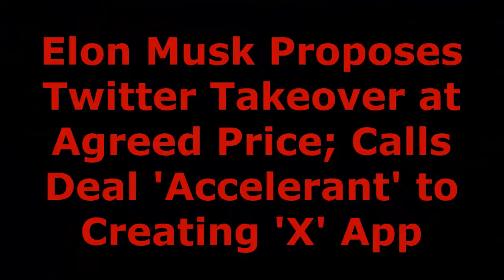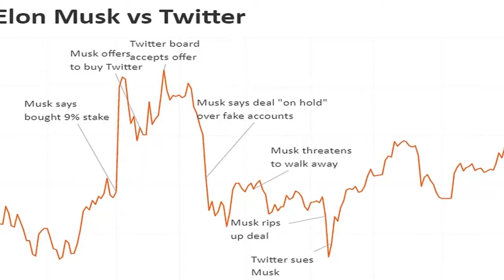Elon Musk Proposes Twitter Takeover at Agreed Price; Calls Deal 'Accelerant' to Creating 'X' App